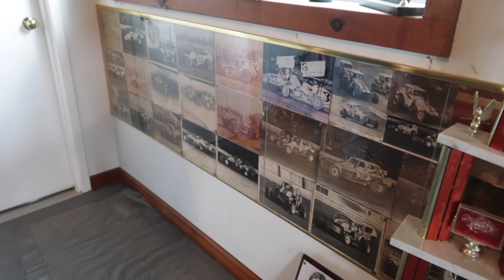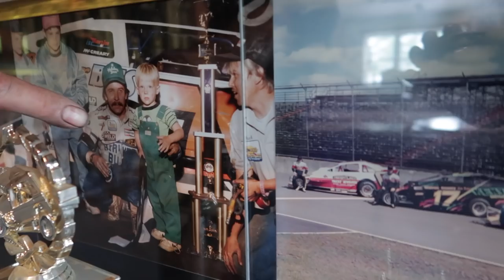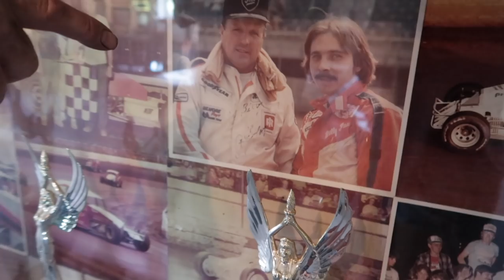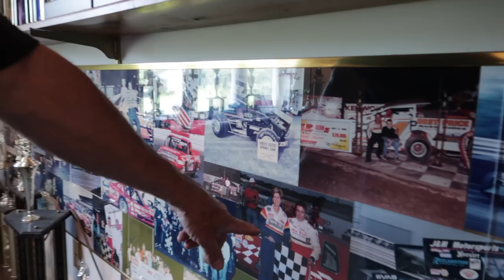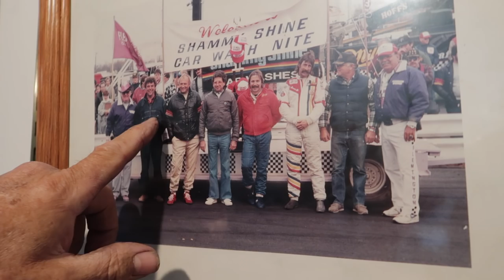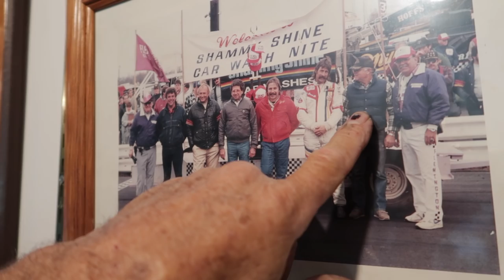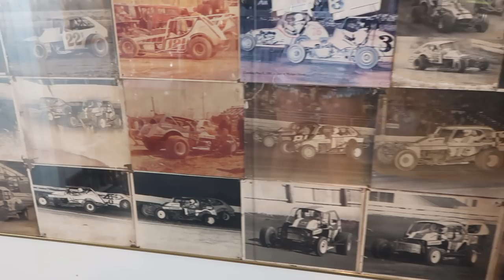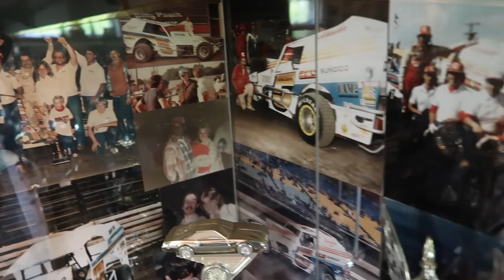Take A Trip Down Memory Lane With Billy Pauch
It blows me away every time I walk into my dads trophy room. With 700+ career wins and several championships, it's safe to say he has accomplished what most could only dream of. Today, my dad took us through a tour of his trophy room and talked to us about some of his most memorable moments!

Come out to our open house on Sunday, July 15th from 12-4pm! We will have several race cars on display, brand new tshirts for sale, panels and items will be raffled off, free snacks and drinks and of course, the shop and trophy room will be open to the public for FREE! Come on out for a great time - meet my dad and brother, see the cars up close, take pictures, get autographs, and see where history was made.

We will also be raffling off a special item to raise money for Mike Tidaback and his family. Mike suffered a severe injury after a crash in Atlantic City back in January.

Follow Mandee!